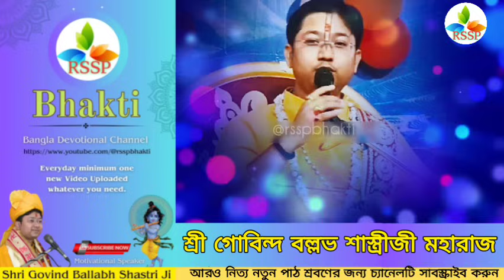তিন ছাগলের প্রেম কাহিনী ।। Govinda Ballav Sastri totto katha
সম্পূর্ণ পাঠটি শ্রবণ করুন, অনেক কিছু শিখতে পারবেন।

শ্রী গোবিন্দ বল্লভ শাস্ত্রী জী মহারাজ
Shri Govinda Ballabh Shastri Ji Maharaj

"Rssp Bhakti" USE OR COMMERCIAL DISPLAY OR EDITING OF THE CONTENT WITHOUT PROPER AUTHORIZATION IS NOT ALLOWED.
দ্রষ্টব্য:- ব্যবহৃত সমস্ত সামগ্রীর কপিরাইট "Rssp ভক্তি"র যথাযথ অনুমোদন ব্যতীত সামগ্রীর ব্যবহার বা বাণিজ্যিক প্রদর্শন বা সম্পাদনা অনুমোদিত নয়৷
It's a fully Devotional,musical, vlogging  and motivational channel. I hope all of you enjoy it.
এটি একটি সম্পূর্ণ ভক্তিমূলক, সঙ্গীত, ভ্লগিং এবং প্রেরণামূলক চ্যানেল।  এখানে আপনি প্রতিদিন একটি ভক্তিমূলক এবং অনুপ্রেরণামূলক ভিডিও দেখতে পারেন।  আমি আশা করি আপনারা সবাই এটি উপভোগ করবেন।
এছাড়াও আপনি Facebook এ আমাদের খুঁজে পেতে পারেন।

আমার ভিডিওগুলিতে ব্যবহৃত ছবি এবং সঙ্গীতের সমস্ত কপিরাইট তার নিজ নিজ মালিকদের মালিকানাধীন এবং আমি সত্যিই তাদের প্রশংসা করি। এখানে ব্যবহৃত আপনার ছবি এবং সঙ্গীত নিয়ে মালিকদের কেউ সমস্যা হলে, দয়া করে আমাকে একটি বার্তা পাঠান এবং আমি সেগুলি সরিয়ে দেব।  কোনো সমস্যা হলে এই ই-মেইলে যোগাযোগ করুন, আমাদের চ্যানেলে "স্ট্রাইক" পাঠাবেন না।

অস্বীকৃতি 》》 "কপিরাইট দাবিত্যাগ, কপিরাইট আইন 1976 এর ধারা 107 এর অধীনে, সমালোচনা, মন্তব্য, সংবাদ প্রতিবেদন করা, শিক্ষাদান, বৃত্তি এবং গবেষণার মতো উদ্দেশ্যে 'ন্যায্য ব্যবহারের' জন্য ভাতা দেওয়া হয়। ন্যায্য ব্যবহার হল একটি  কপিরাইট আইন দ্বারা অনুমোদিত ব্যবহার যা অন্যথায় লঙ্ঘন হতে পারে। অলাভজনক, শিক্ষাগত বা ব্যক্তিগত ব্যবহারের টিপস ন্যায্য ব্যবহারের পক্ষে ভারসাম্য বজায় রাখে।
totto kotha
bhagwat bangla
govind bolo shastri
gobinda ballav sastri
govind ballabh shastri
গোবিন্দ বল্লভ শাস্ত্রী ভাগবত পাঠ
bhagwat path
govind ballabh shastri ji
gobindo bollob shastri
govind ballabh shastri bhagwat path
govind bolo shastri
ekadashi
bhagwat
bhagwat katha
gobinda ballav shastri path
govinda ballav sastri
govinda ballav shastri ji
gobinda ballav shastri
gobinda ballav shastri live
gobinda ballav shastri bhagwat
govind bolo
govinda ballav shastri live
govinda vallabh shastri
bhagwat paath
gobinda ballav shastri bhajan
gobinda ballav shastri ji
gobinda ballav shastri live today
গোবিন্দ বল্লভ শাস্ত্রী
ballav sastri
bhagavathi
geeta paath
gobinda ballav sastri ji
gobinda ballav sastri path
govind bolo shastri bhagwat
govind bolo shastri bhagwat path
govind bolo shastri ji
kirtan
totto kotha
ভাগবত পাঠ
ভাগবত পাঠ গোবিন্দ বল্লভ শাস্ত্রী
মধু মাখা হরি নাম
bangla bhagwat
Gobinda Ballav Sastri Totto Kotha
gobinda ballav shastri path live
gobinda ballav shastri ram katha
gobinda ballav sastri song
gobindo bollob shastri song
gobindo bollob shastri totto kotha
gobinda ballav sastri kirtan
gobinda ballav shastri
govind ballabh shastri ji bhagwat path
gobinda ballav shastri
bangla bhagwat katha
totto kotha
govinda kirtan
life lessons from bhagavad gita
srimad bhagavatam
bhagavad gita govinda
gobinda ballav sastri arati song
bhagavad gita devotional
vagbat
hare krishna bhajan bangla
bengali devotional
sampurn bhagwat
Rssp Bhakti
Rssp bhokti
Rssp vokti